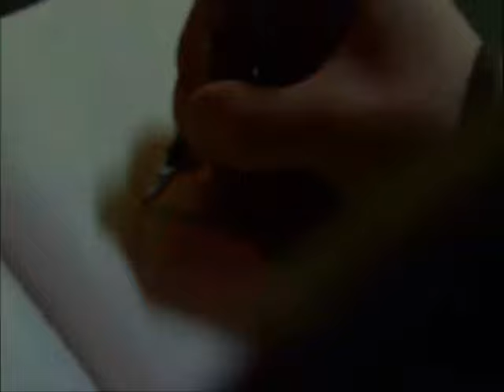Death Note 2017 Live Action Netflix FAN trailer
**THIS IS A NON-PROFIT VIDEO and is made purely for fun. Alex Luthor inspired, this means 'FAKE'.